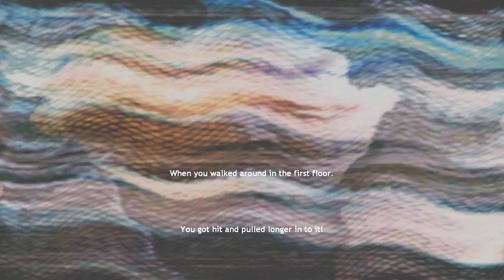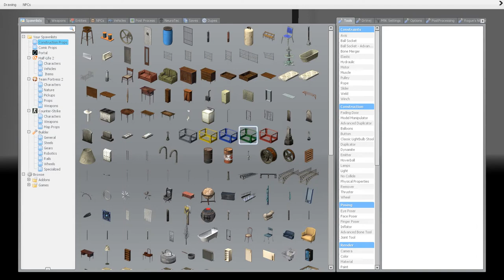garrys mod horror map: The Bunker!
exa gets put through a some what scary bunker thanks to some combiens